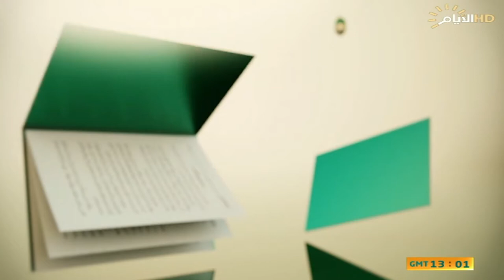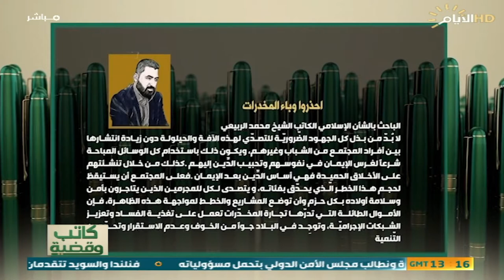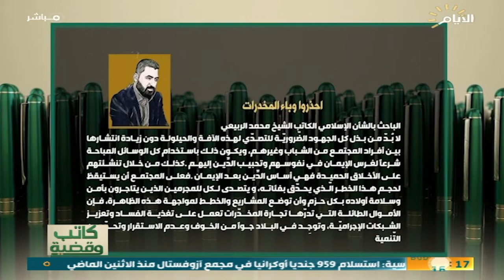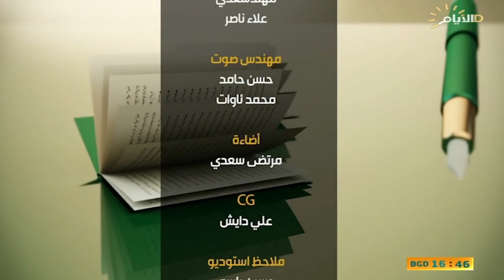برنامج كاتب وقضية، ظاهرة المخدرات .. هل نستسلم؟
كاتب_وقضية مع علاء فاضل
الضيوف: اخصائي العلوم النفسية - د.حيدر الدهوي
الباحثة في الشان السياسي حليمة السعدي